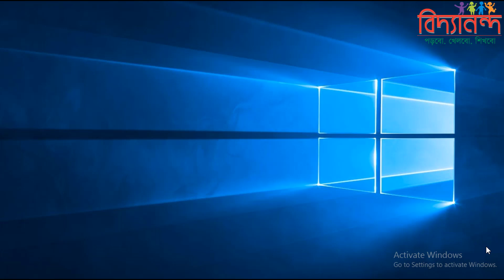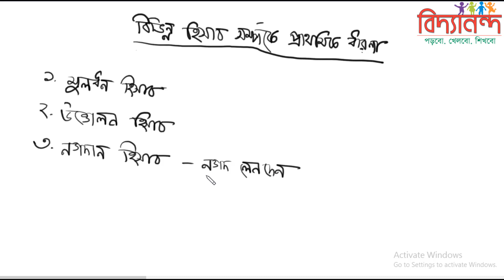২৫। বিভিন্ন হিসাব সর্ম্পকে প্রাথমিক ধারণা